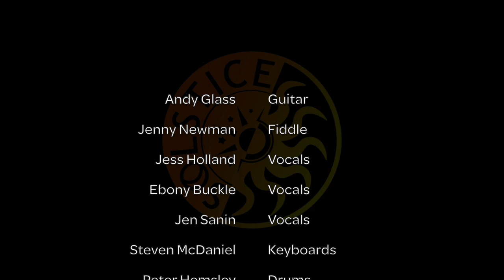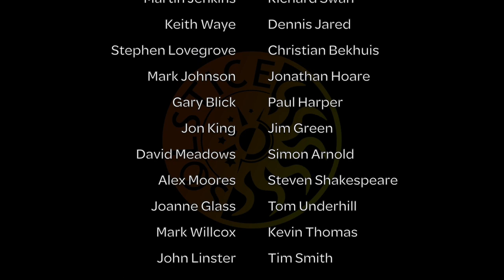Solstice - Light Up - Grand Chapel Studios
‘Light Up’ from the album of the same name.

Filmed at Grand Chapel Studios by Mark Jepson, Harry Holt and Jonathan Clay. Edited by Andy Glass